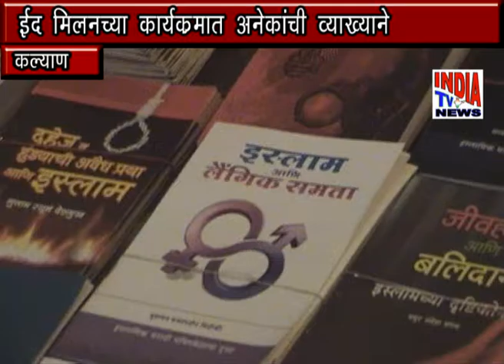Eid Milan Program